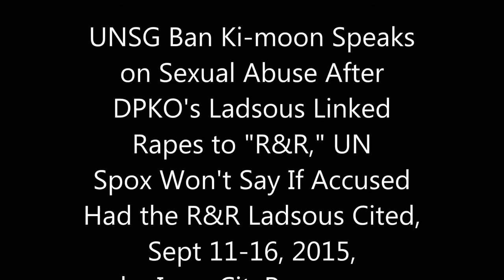UNSG Ban Ki-moon Speaks on Sexual Abuse After DPKO's Ladsous Linked Rapes to "R&R,” Now What?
After Ban Ki-moon's head of UN Peacekeeping on September 11, 2015, linked peacekeepers' rapes to a lack of "R and R," and Ban's spox refused to answer Inner City Press' online question about it, and declined to permit Inner City Press to ask Ban about it, Ban said this

"The future of UN peace operations also depends on concerted action to rid UN peace operations of sexual exploitation and abuse. It is shameful when UN and other personnel sent to protect people compound the suffering and become part of the problem.

       I have set out a number of new measures, and doing everything within my authority to stamp out this unacceptable behaviour. I have stressed to all my special representatives the need for their vigilance and leadership. Member States must also do more to train their personnel and hold them accountable.  Tomorrow, I will meet with troop and police contributing countries to emphasize this point. "

 But what about Ladsous, in this video? Here's on Ban's presser:

Ban Ki-moon Has Nothing On Sri Lanka, CAR or Burundi, Softball Q On Legacy

UNITED NATIONS, September 16 -- With the UN being less than successful in mediating in Yemen and Libya, Syria and South Sudan, accused of rapes in Central African Republic and killing 8,000 in Haiti with cholera (after 40,000 died in Sri Lanka with little response from the UN), Secretary General Ban Ki-moon on September 16 was asked, What is your legacy?

  That question, nor none of the other 11 Ban's spokesman Stephane Dujarric selected, did not refer to the rape scandal, much less deadly cholera or the Sri Lanka report released earlier in the day in Geneva, after months of delay and supposed concern by Ban.

  Inner City Press asked, before the press conference ended and then again before Ban left the room, “Anything on Sri Lanka?” But there was nothing. Ban's spokesman Dujarric didn't even allow Inner City Press to put a question to UN Peacekeeping chief Herve Ladsous, who covered up rapes in DR Congo, Darfur and now CAR.

  Most recently, Ladsous linked rapes to a lack of “R&R,” rest and relaxation, video here.

Dujarric himself cut off Inner City Press questions on what Ladsous said, and declined to answer on Reddit in an “Ask Me Anything.” (He didn't say he's ANSWER everything, one wag pointed out.)

  But even beyond the scandals, Ban did not in his opening statement mention Somalia, or CAR, or Darfur; none of the questions selected by Dujarric was about Africa. (One wire points out Africa was part of a UN-at-70 question; noted.)

    Inner City Press also tried to ask about Burundi -- nothing - and South Sudan, on which we are preparing a story.

  It was Voice of America with the “What is your legacy” question. Ban said he'd answer next year. Inner City Press might answer sooner. Watch this site.